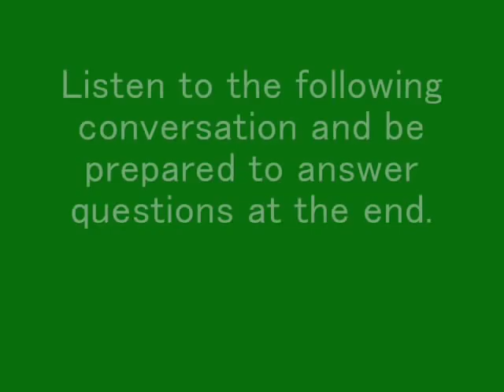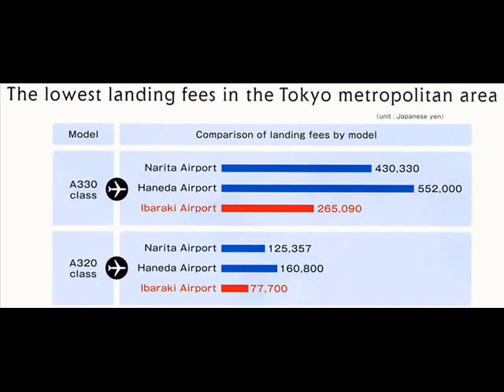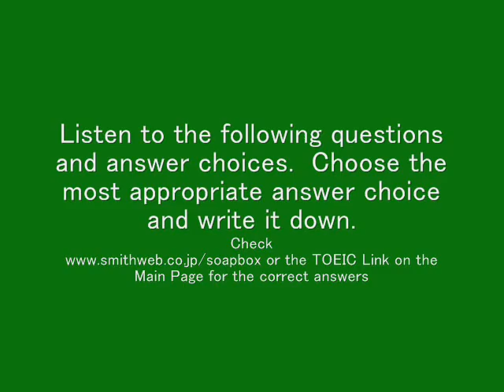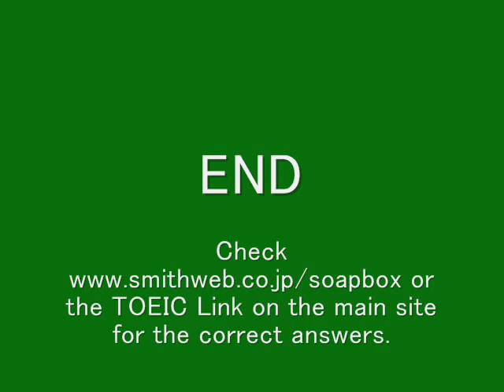TOEIC+ Listening Lesson 9(R1)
TOEIC Listening Type 3 Lesson